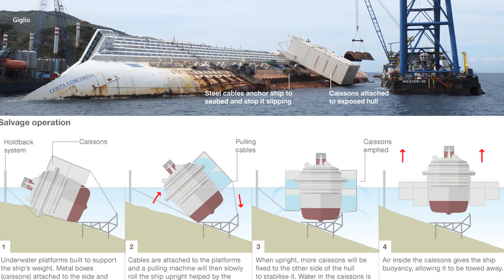La Costa Concordia ora galleggia e bla bla bla